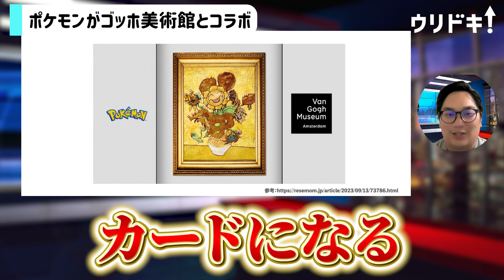【ポケカ】 ポケモンとゴッホ美術館がコラボ！？カード化で高額買取か！？｜【ウリドキ】リユースチャンネル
🉐今なら「買取集客の成功と失敗事例集」を無料プレゼント中！
ポケモンとゴッホ美術館がコラボ！
ムンクとコラボした時のことを考えるとプロモカードの買取価格は、、、？
✅モノを売りたい方へ
売りたい商品を登録すると複数の査定士から査定が届く
何でも鑑定団のような一括査定サービス「ウリドキ」

LINEからも査定依頼が出来るようになりました！

▼【ポケカ】海外オークションで○千万円！？直近で高騰しているポケカTOP10もご紹介！

▼大人気！ワンピースカードゲームのキャラ別買取相場と高額買取ランキングTOP10！

【ポケモンカード】初動から50%以上減！ナンジャモの買取価格が下落した理由

ポケカ「マリィSR」の買取価格を徹底調査！高く売る方法・コツ

【シャイニースターV】買取価格ランキング！封入率や高く売るコツも

▼目次
00:00 ダイジェスト
00:14 ポケモンがゴッホ美術館とコラボ
01:44 ムンク展コラボプロモカード
03:23 プロモカードは価格が跳ね上がる
04:13 エンディング

【出演者情報】
木暮康雄：ウリドキ(株)代表取締役